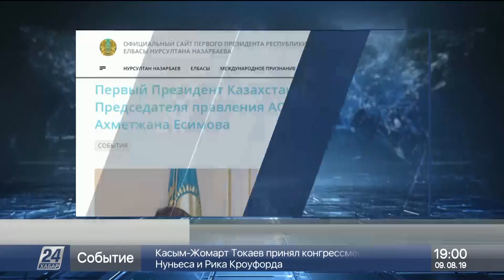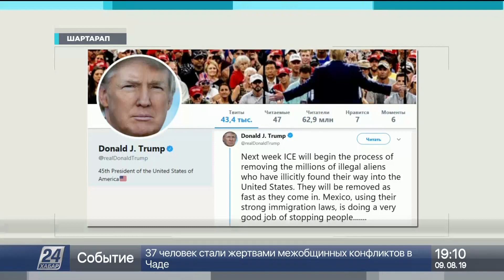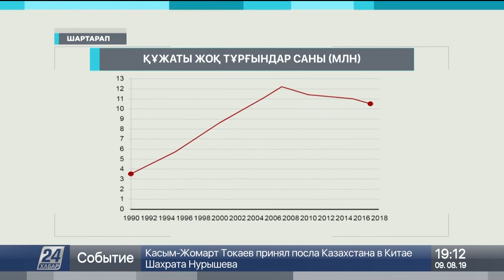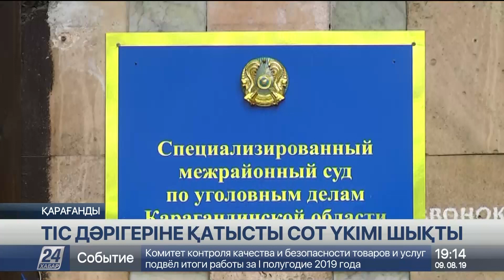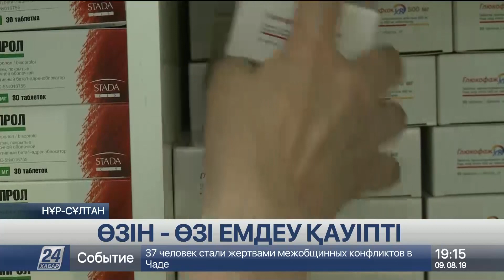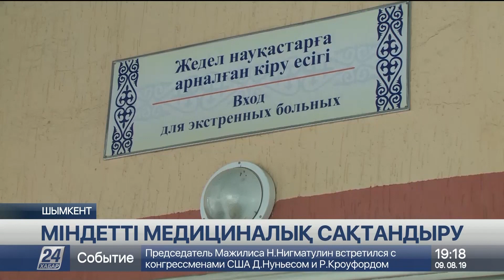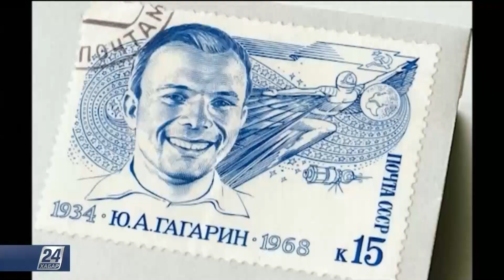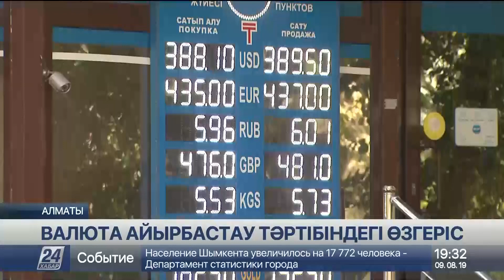9 Тамыз 2019 жыл - 19.00 жаңалықтар топтамасы